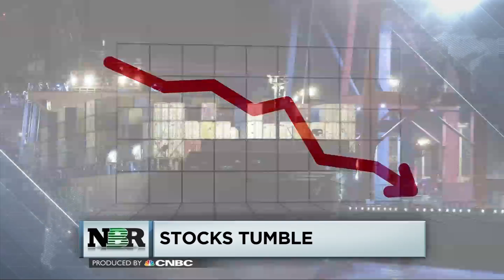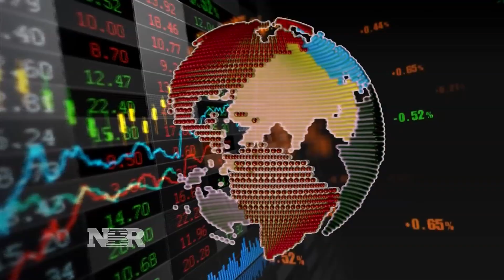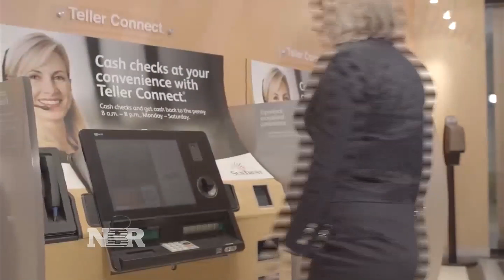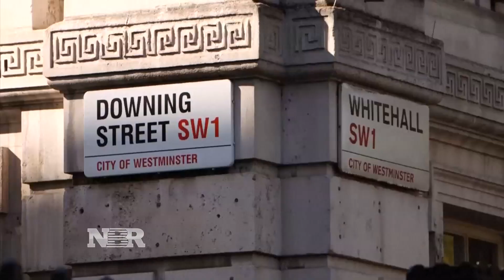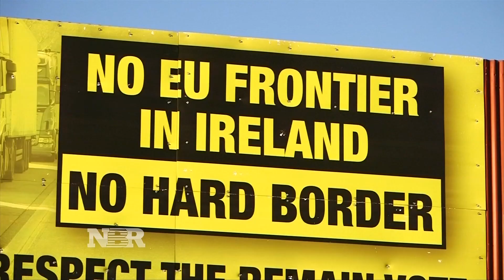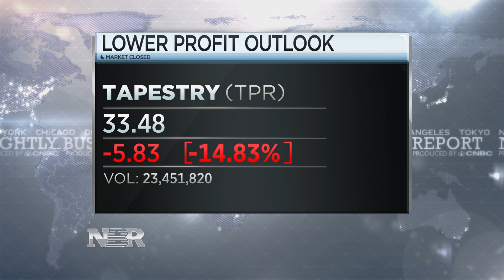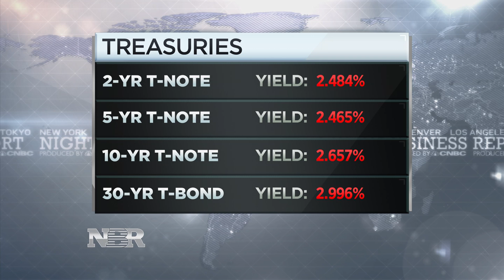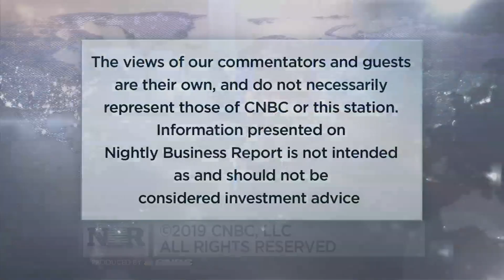Nightly Business Report – February 7, 2019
Tonight on Nightly Business Report, stocks retreat as concerns over trade and global growth mount.

Plus, BB&T and SunTrust combine to create one of the country’s largest banks.